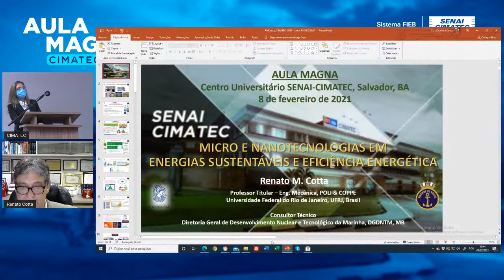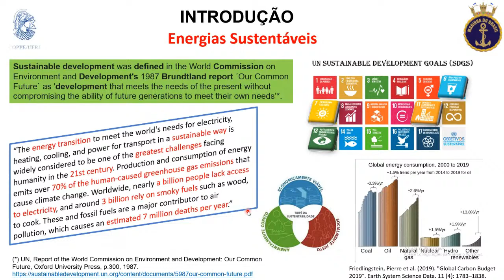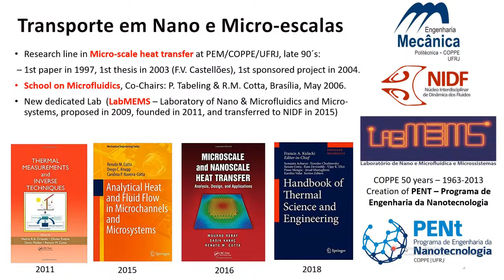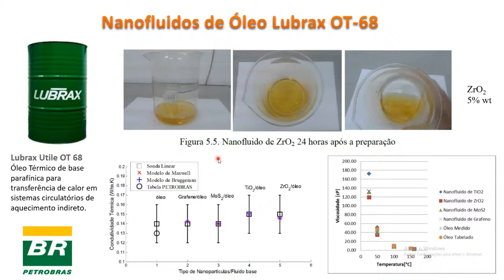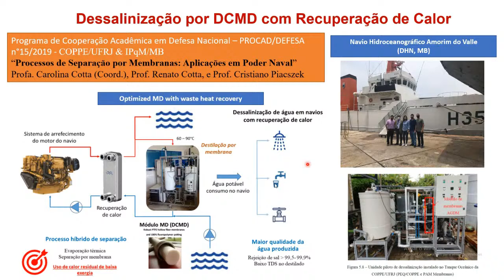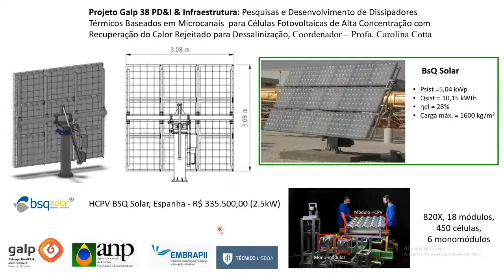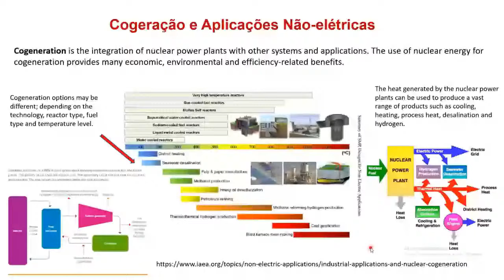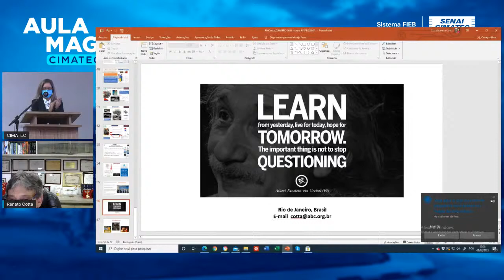Aula Magna CIMATEC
• Aula Magna CIMATEC • O aumento da população mundial e os hábitos de consumo impactam diretamente no ambiente e trazem as inerentes consequências nas alterações climáticas. Estima-se que as demandas globais por água, energia e alimentos aumentem cerca de 40%, 50% e 35%, respectivamente, até 2030.

Energias sustentáveis, renováveis ou não, recuperação e reutilização de calor rejeitado da geração de eletricidade ou de processos secundários, e a colheita de diferentes formas de energia residual usualmente negligenciadas (energy harvesting), têm recebido atenção crescente na literatura científica, em busca de maiores eficiências energéticas globais para um desenvolvimento sustentável e também para a transformação dos processos industriais.

Convidamos você para participar da Aula Magna CIMATEC e iniciar o ano letivo com uma rica discussão sobre “Micro e Nanotecnologias em energias sustentáveis e eficiência energética”.

Confira a programação:

18h30 | Boas-vindas à Comunidade Acadêmica CIMATEC
Prof. Dr. Leone Andrade
Reitor do Centro Universitário SENAI CIMATEC

19h | Conferência Magna • Micro e Nanotecnologias em Energias Sustentáveis e Eficiência Energética
Prof. Dr. Renato Cotta
Professor Titular da Escola Politécnica e COPPE/UFRJ, Membro do CNPE (Conselho Nacional de Política Energética) e Consultor Técnico da Diretoria Geral de Desenvolvimento Nuclear e Tecnológico da Marinha do Brasil.

Participe conosco!